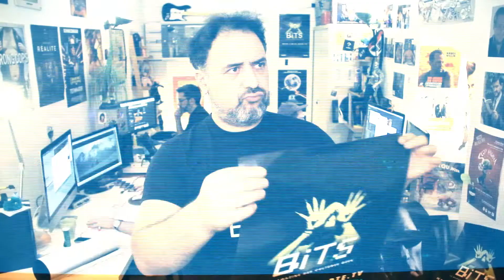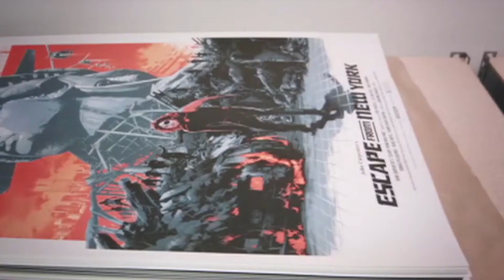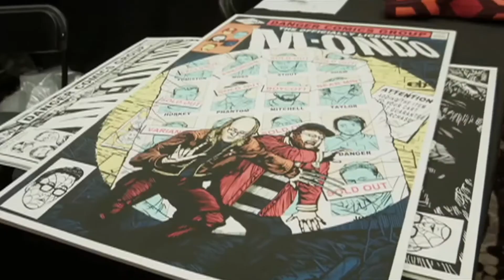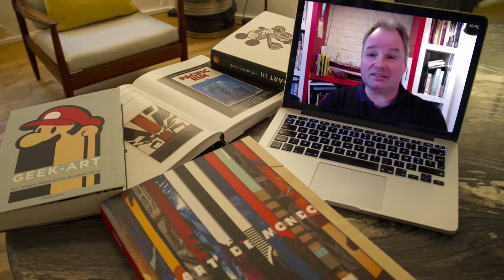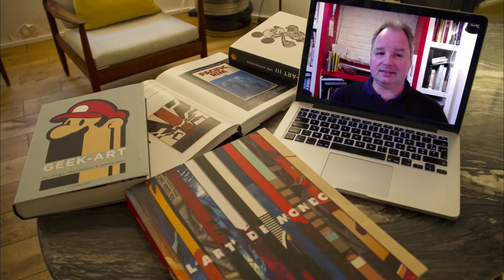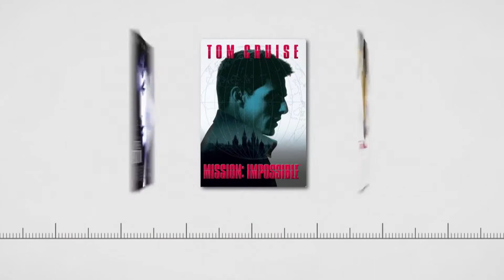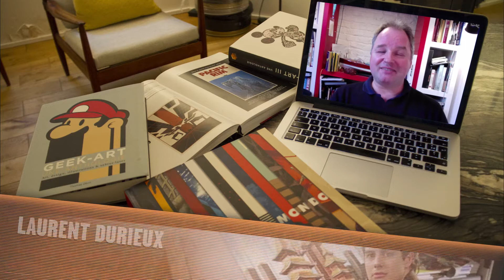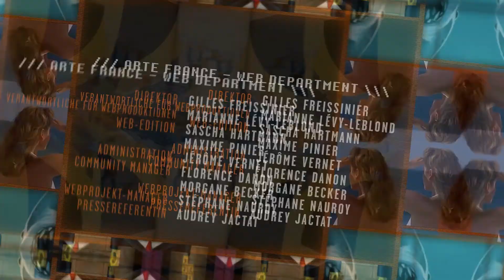Movie Posters - BiTS - ARTE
Fan-Art erschafft „inoffizielle“ Plakate, die bei Sammlern auf reges Interesse stoßen. Wie kommt das?
Wie lässt sich der wachsende Erfolg von "inoffiziellen" Film-, Serien- oder Gameplakaten erklären? Handelt es sich um einen Protest gegen Marketingregeln, die austauschbare Bilder produzieren? Oder zeigt er vielmehr die Notwendigkeit, neue Wege statt nur den kleinsten gemeinsamen Nenner zu suchen? Machen wir uns doch ein BiTS.

BiTS ist ein aktuelles Kulturmagazin, das jeden Mittwoch online erscheint.
Chefredakteur: Rafik Djoumi
Regie: Joseph Vasconi
Produktion: La Générale de Production